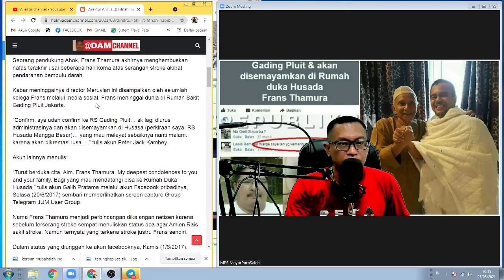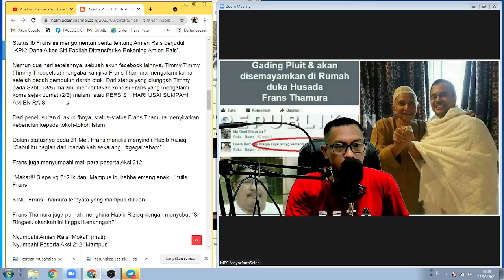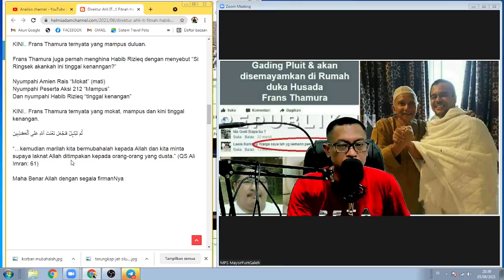MENINGGAL DULUAN SETELAH MENGHI NA DAN MEMFIT NAH PAK AMIN RAIS dan IBHABIB RS. Selamat jalan.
Aamiin.

TTD